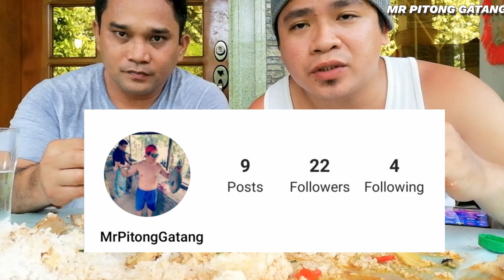BALBACUA MUKBANG | ULTIMATE OX TAIL EATING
MR. Pitong Gatang